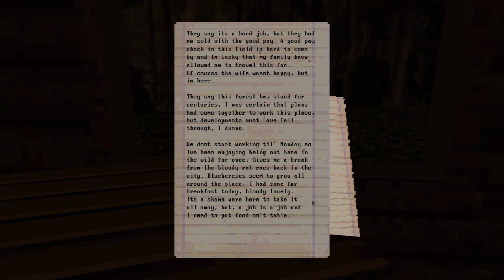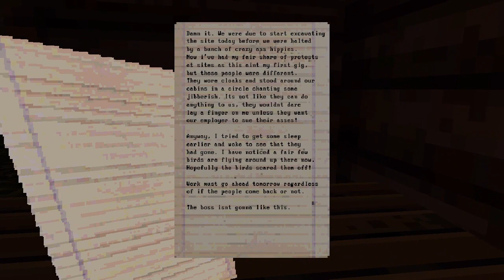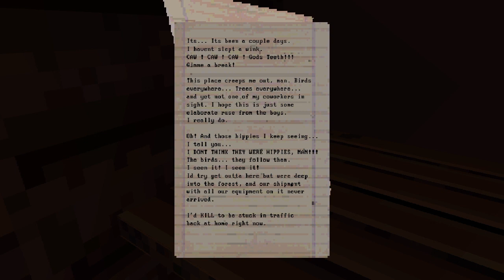FLESH BIRDS (Commentary)